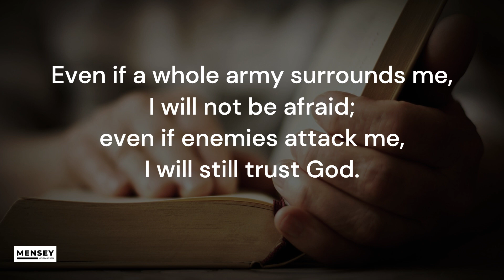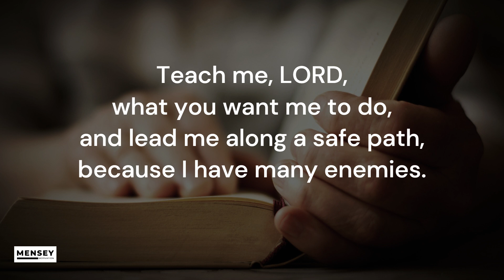A Prayer of Praise - I trust God to keep me safe - The LORD is my light and my salvation